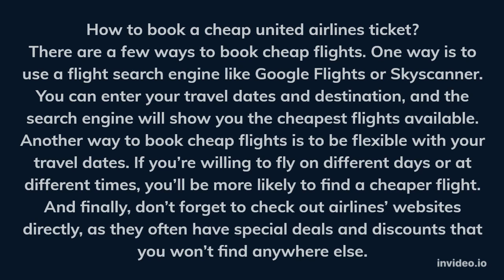United Airlines Change Policy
When it comes to United Airlines Flight Change Policy they are very angels for this cause. It’s almost flexible and reliable from their end to make changes to your flight booking.

Refer to the below-mentioned information to make changes to flight booking:
United airlines policy says that if you want to change the flight date or time for your journey you can do it with the airline’s app and their website check-in as well. We will mention all steps here and you can follow them to make flight booking changes.

United airlines flight change policy
How to Change Flight on United Airlines?
As the above question asks about united airlines flight change you need to do some online steps to make changes to your flight booking.

You can visit the My Trips section of united airlines and enter your confirmation number. Or you can go to their official website and log in there from your web browser.
Now select your trip from the My Trips section that you want to make changes to.
You can use one more section on their website which is called Check-In. If you want to make changes to the current flight status you can do it within 24 hours. If it’s possible they will give you the next flight to fly. Otherwise, you can keep your original flight booking as it is.
Make a call to the reservations desk to make changes to your mileage plus or award tickets or a mile and money tickets. As it’s only available at the reservation desk they will make the changes as per your needs.
If you are at the airport and want to make changes to your flight booking you need to go to the flight deck and ask them to make changes but keep in mind if you haven’t booked that flight ticket from the official airline’s website there will be some changes according to the airline’s policy. Make sure you ask that in advance before making flight booking changes.
United Airlines Change Flight Fee:
Generally, they do accept passenger changes to their booking system. That depends on the ticket that you have booked. If it’s easily changeable in their system they will make changes to your flight booking. Otherwise, this policy says that you might need to pay some extra charges to make changes to your flight booking.

Airlines policy is very clear about making changes to flight booking. If we say about the charges it might be up to 200 USD for domestic flight booking change and up to 400 USD for international flight booking change.

The last step to do it conveniently is online. They have an official app that you can download from the play store and go to their site from a web browser. From there you need to come to MY TRIPS and make changes to your flight booking. If there will be any fee it will reflect on-page while making changes to flight booking.

Change United Flight within 24 Hours:
Airlines provide 7 days window to cancel your booked flight ticket. It means that if you have booked a flight ticket 7 days before the journey and you want to cancel it 7 days before the journey you can cancel it free of cost. You can make changes to it as well before 7 days of a journey like change flight date-time or the flight itself.
If you want to cancel it within 24 hours of the flight then you might need to go through the online or offline way to do that as it depends on the airlines to take the request.
Still, if you want to cancel a flight booking within 24 hours you can do it by opting in the below-mentioned steps:

Customers can go to the official website, and app to make changes to flight booking
If you have an app and you can open the app to make changes to your flight booking under the MY TRIPS section.
Contact the airline’s official rep and talk to them about making changes to flight booking.
United Flight Change Fee Waived:
There are some situations where airlines cannot reduce or waive fees for flight booking. But we have mentioned some instances where you can get it waived off

If there is an instance like you fall sick or there’s some government duty comes in for the day of the flight.
You can make changes to flight booking and a fee will be shown to you at the time of making changes. You can apply it and after that, you can request it to be waived off with the proof of reason.
Once you pay the change fee after that you can upload or talk to a rep and send an email with prescribed docs to get the fee waived off.